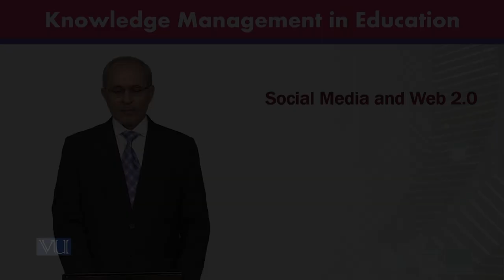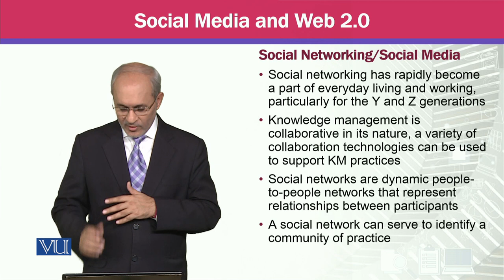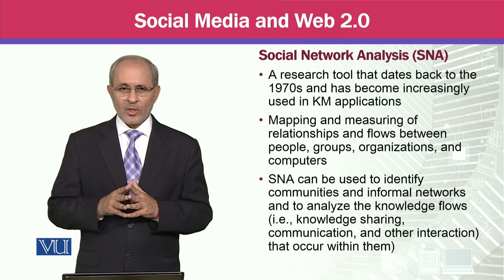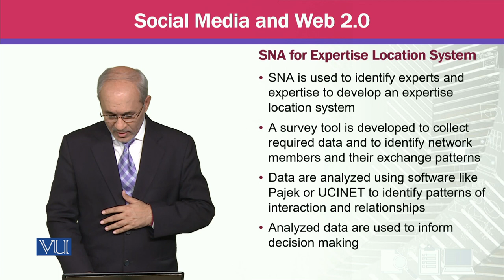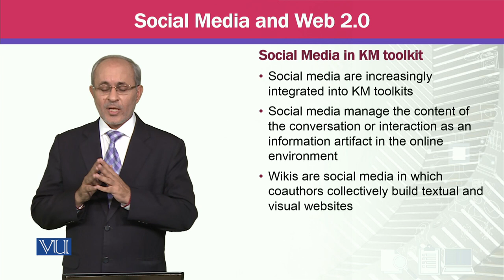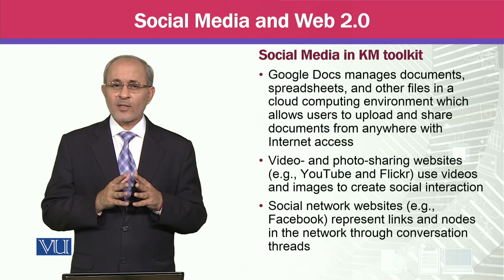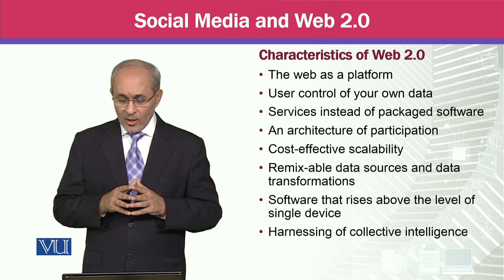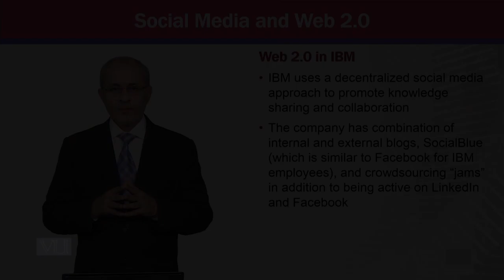Social Media and Web 2.0 | Knowledge Management | MGTE630_Topic106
Topic106 - Social Media and Web 2.0,
By Prof Dr. Khalid Mahmood